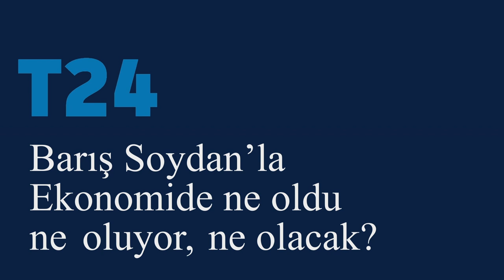Üç ayrı görüş T24'te tartıştı; ekonomik krizin sebebi yapısal mı politik mi?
Akademisyen Ümit Akçay, gazeteci Cüneyt Akman ve T24 Ekonomi Yazarı Barış Soydan, ekonomik krizde yapısal ve politik sorunların etkilerini tartıştı.